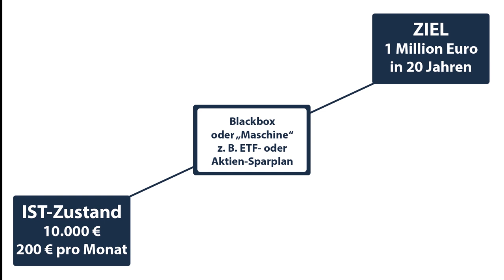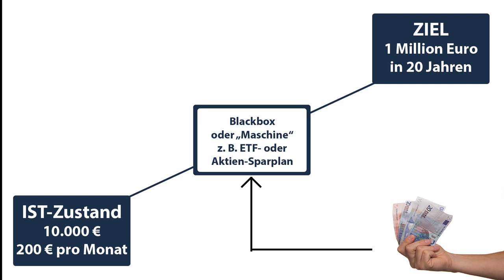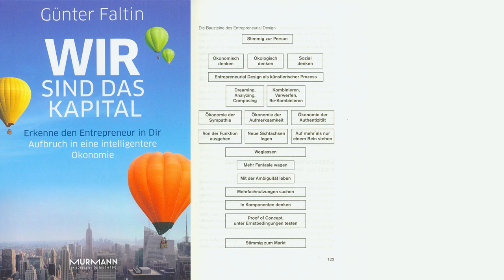Buchbesprechung: Kopf schlägt Kapital, Wir sind das Kapital, David gegen Goliath von Günter Faltin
In meinem heutigen Video stelle ich Euch gleich drei Bücher von Prof. Dr. Günter Faltin vor:
Kopf schlägt Kapital - für Neukunden gratis bei Audible
Wir sind das Kapital - für 4,99 € als Kindle-Version
David gegen Golliath - gebraucht ab ca. 5 €
In allen drei Büchern zeigt er auf, wie wir im kleinen und ohne groß Kapital unternehmerisch aktiv werden können. Zum Einstieg erläutere ich zudem, warum ich diese Bücher auch für Investoren für sehr interessant halte.

Ich trinke den Assam extrem gerne, meine Frau liebt den Darjeeling Frist Flush.

1,2 Mio. Wertpapiere weltweit handelbar

Empfohlene Bücher für Einsteiger:
Anlegen mit ETF * Hier geht es zur Buchbesprechung
Cool bleiben und Dividenden kassieren
Rich Dad Poor Dad: Was die Reichen ihren Kindern über Geld beibringen
Der rationale Kapitalist von Kolja Barghoorn: Mit Arbeit-Aktien-Ausbildung zu Reichtum und Freiheit

Wer nach guten Aktienanalysen sucht, findet die bei Jonathan Neuscheler und Michael C. Jacob von Alle Aktien

Es findet keinerlei Anlage-, Rechts- oder Steuerberatung durch Finanzgeschichten.com, die HWPH AG oder Matthias Schmitt statt. Bei den Beiträgen handelt es sich um persönliche Erfahrungsberichte, Meinungen und Recherchen, die ausschließlich Informationszwecken dienen. Die Informationen stellen keine Aufforderung zum Kauf oder Verkauf irgendeines Wertpapieres dar. Der Kauf von Aktien ist mit hohen Risiken bis hin zum Totalverlust behaftet. Deine Investitionsentscheidungen darfst Du nur nach eigenen Recherchen und nicht basierend auf den Informationsangeboten von Finanzgeschichten.com treffen. Wir übernehmen keine Verantwortung für jegliche Konsequenzen und Verluste, die aus der Verwendung der Informationen entstehen.

Ich freue mich auf Eurer Feedback. Kommentiert die Videos und schickt mir Eure Finanzfragen an: . Die Fragen werde ich dann in den folgenden Videos sowie auf der Webseite und auch auf Instagram beantworten.

Matthias Schmitt